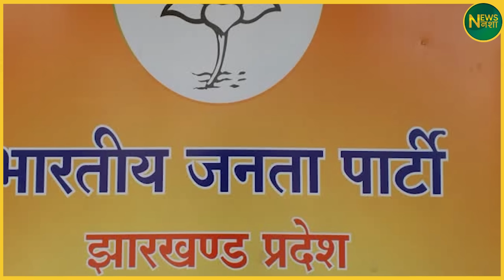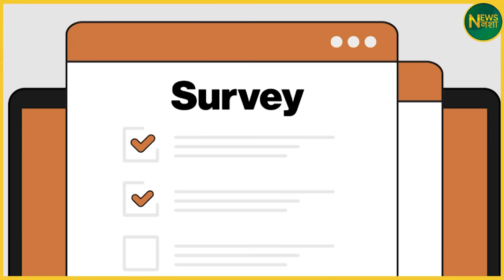BJP हार जाएगी Jharkhand चुनाव, कर दी बड़ी गलती!| Newsnasha